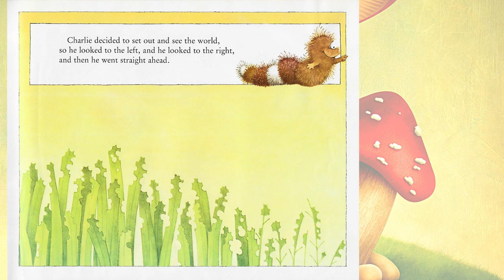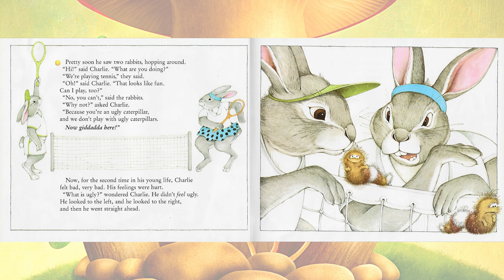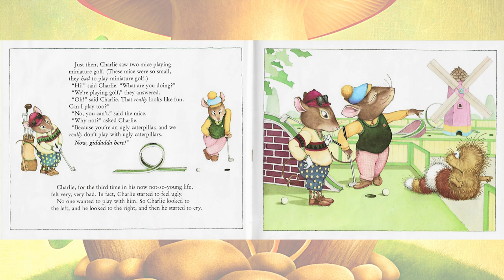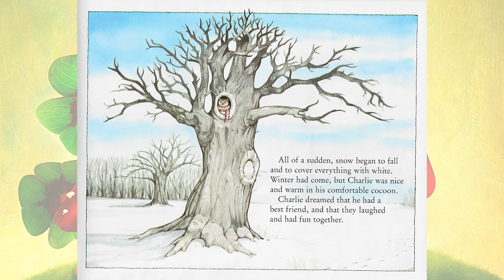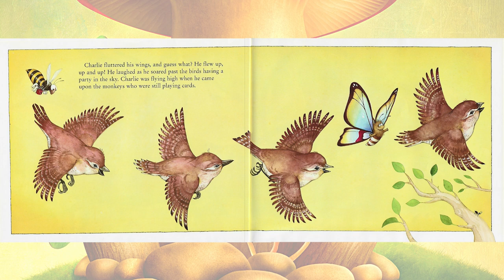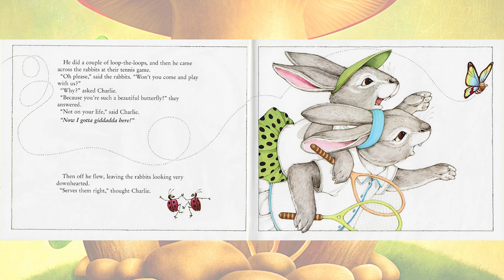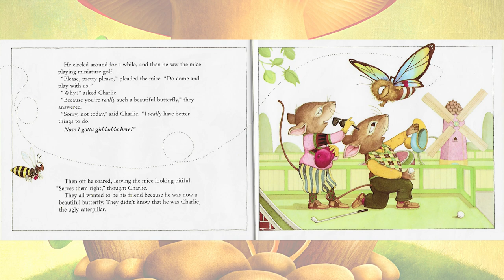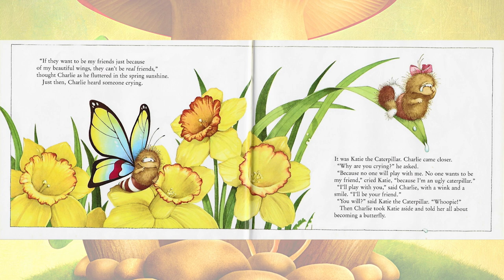Charlie the Caterpillar - Read Aloud Kids Book - A Bedtime Story with Dessi!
In this book we read about a sweet little caterpillar named Charlie. 🐛 We watch him transform as he goes through the lifecycle of a butterfly. 🦋 Charlie loves life but when he sets out to find friends he learns a great lesson about friendship. 👩🏽‍🤝‍🧑🏻

Reading with permission of Simon & Schuster.

Hi Dessi Star families! This supports the channel by allowing us to continue to make videos likes this one. Thank you for your support!